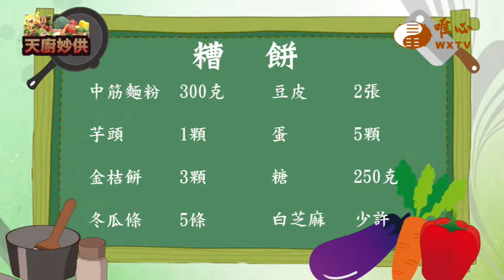陳金蓮-五味素九孔＆糟餅【天廚妙供25】｜ WXTV唯心電視台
『天廚妙供』每週四20:00首播
每週四10:30、15:00、3:00重播